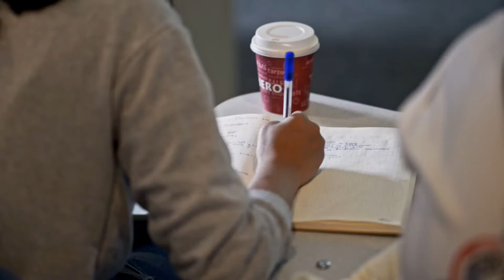Bilkent University Archaeology Program